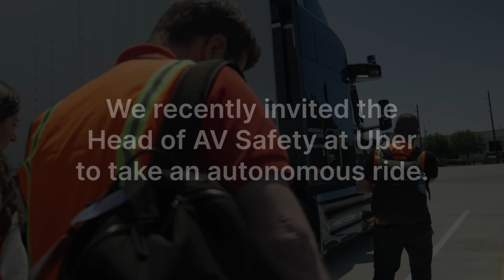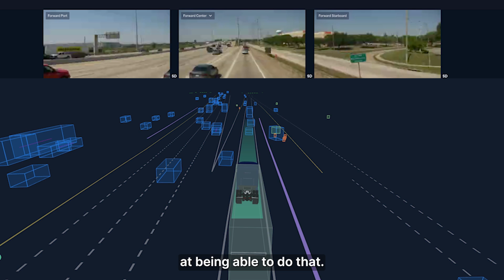Uber's Head of AV Safety Rides in a Self-Driving Truck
In preparation for our driverless operations, we’ve invited our customers to take a ride with the Aurora Driver. Watch what happened when Uber’s Head of Autonomous Vehicle Safety took a ride in an autonomous truck.

Aurora's mission is to deliver the benefits of self-driving technology safely, quickly, and broadly. Our flagship product, the Aurora Driver, is first powering autonomous trucks to transform the future of freight.

💼 Want to help build the future of transportation? Join us! Explore careers